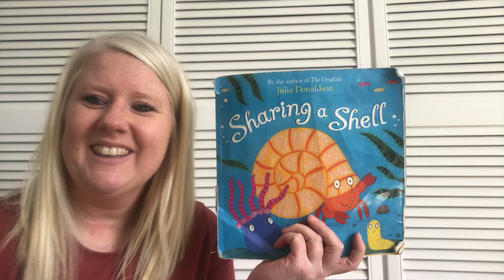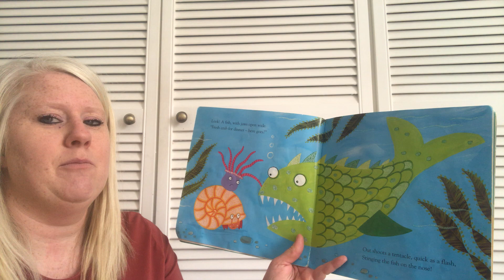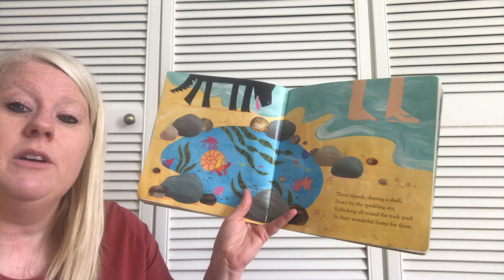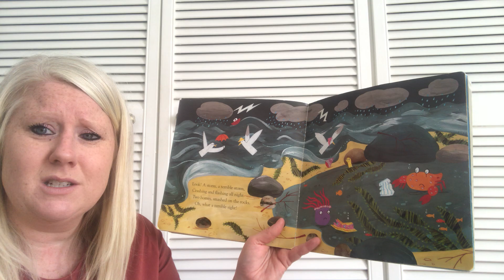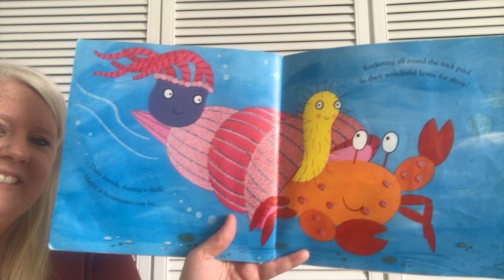Sharing a Shell read by Miss Melia